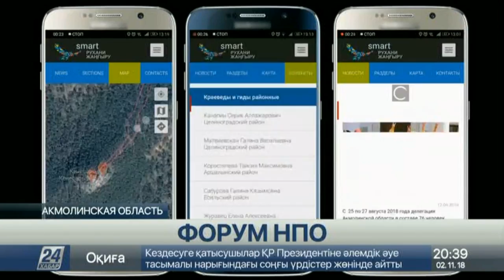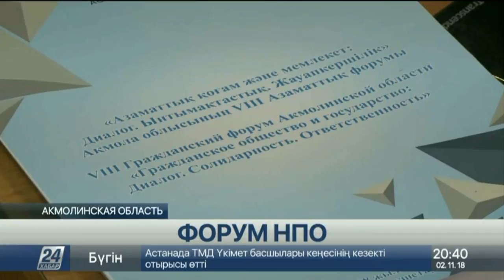В Акмолинской области прошел масштабный форум НПО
Раз в два года в Акмолинской области проходит масштабный форум неправительственных организаций. В регионе действует 642 НПО, сообщает корреспондент «Хабар 24».